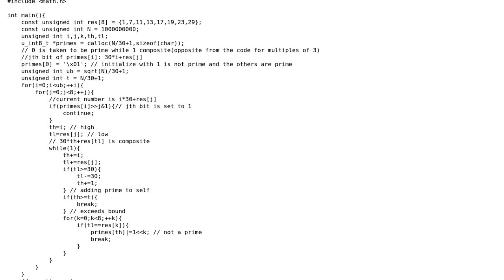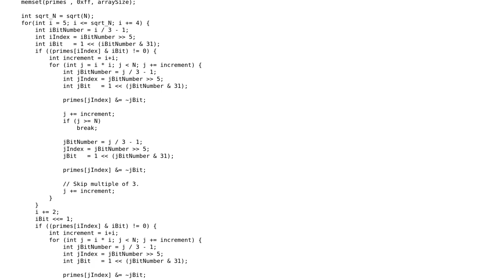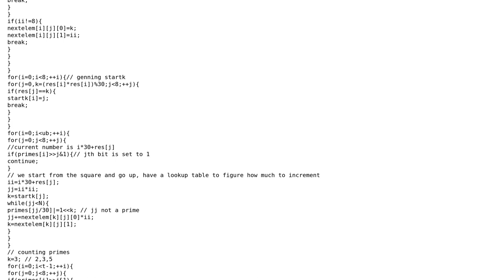Code Review: Sieve of Eratosthenes optimisation (2 Solutions!!)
Code Review: Sieve of Eratosthenes optimisation

With thanks & praise to God, and with thanks to the many people who have made this project possible! | Content (except music & images) licensed under CC BY-SA | Music | Images & others | With thanks to user Mast user Ariana user 1201ProgramAlarm and the Stack Exchange Network Trademarks are property of their respective owners. You are responsible for your own actions.